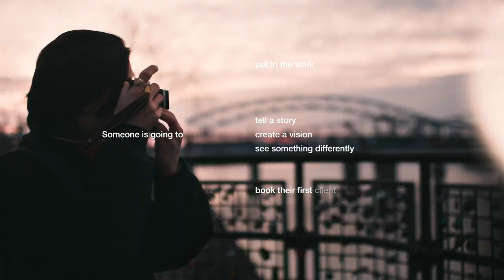It Might As Well Be You - Photographer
Written, directed and produced for Essentia Water.

Directors: Mark Weikel & Chad Frerichs
DP: Trevor Hawkins
Writer: Chad Frerichs
Executive Producers: Nathan Kincaid & Chad Frerichs
Editor: Trevor Hawkins
Production Company: RW2 Productions